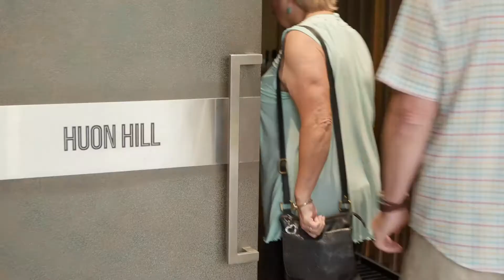Alive with Possibilities - Lifestyle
Alive with Possibilities